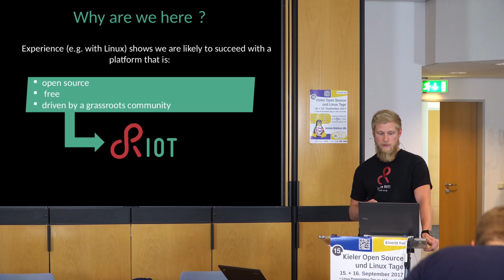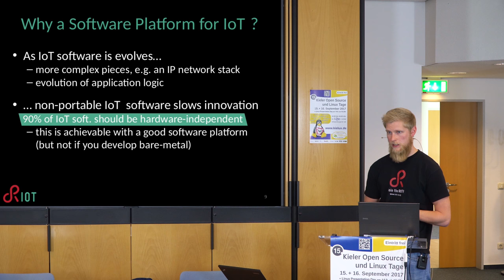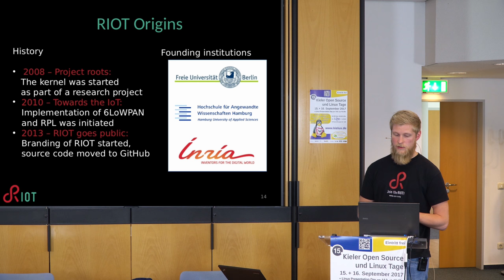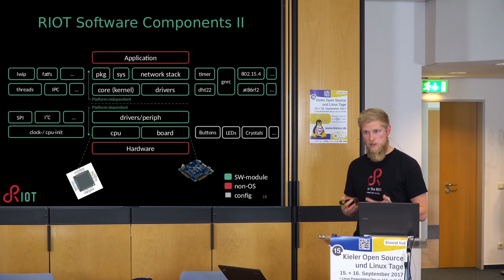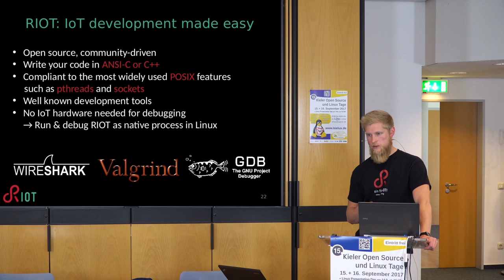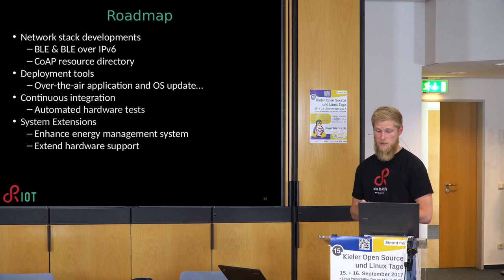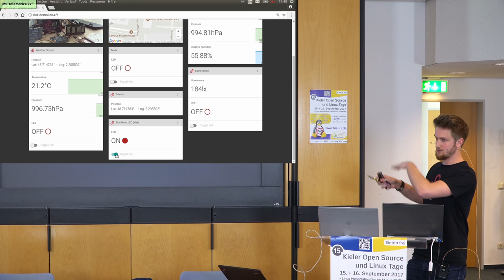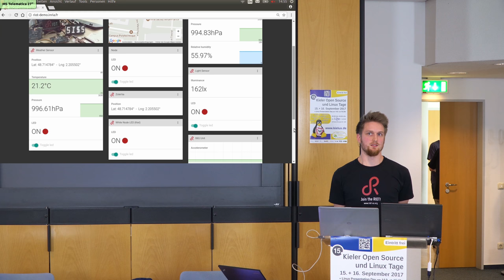RIOT das freundliche Betriebssystem für das IoT [Kielux 2017]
RIOT, das freundliche Betriebssystem für das Internet der Dinge (IoT), ist ein vollständig offenes System, welches sich seit seiner Einführung auf der IEEE INFOCOM 2013 einer
schnell wachsenden Beliebtheit erfreut. Der Open Source Code ist unter LGPLv2 lizenziert und wird täglich von einer aktiven Community auf GitHub weiterentwickelt. Das IoT beschreibt einen Trend, wie eine Vielzahl eingebetteter Systeme mit stark begrenzten Ressourcen, schrittweise Standardprotokolle der Internet-Welt adaptieren und damit selbst Teil des globalen Inter-Netzwerks werden. Dies erfordert den Einsatz einer Systemarchitektur, die Hardware und Kommunikationskomponenten in der Abstraktionsschicht eines Betriebssystems zusammenführt. RIOT bildet eine solche Abstraktionsschicht und zielt auf eine modulare Architektur mit anwenderfreundlichen Programmierschnittstellen mit teilweiser POSIX-Kompatibilität.